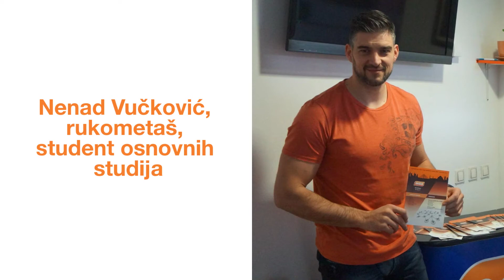Visoka škola modernog biznisa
Visoka škola modernog biznisa (MBS) osnovana je 2008. godine kao samostalna institucija u rangu fakulteta. Nudimo vam akreditovane osnovne i master akademske studije, Menadžment u savremenom i Menadžment u uslužnom biznisu. Studijski programi prezentuju različite aspekte i modele savremenog poslovanja u uslugama, omogućavajući studentima da razumeju kakomoderan biznis utiče na društvo, tržište i poslovanje kompanija. Škola se nalazi u samom centru grada, na Terazijama